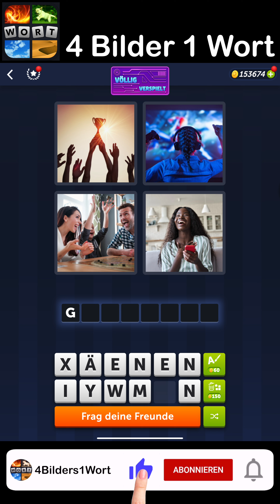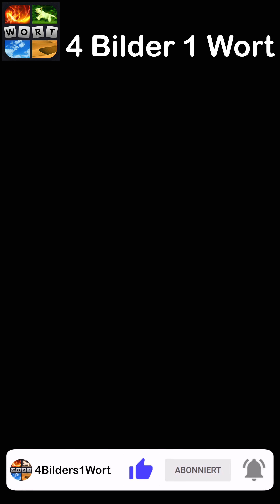4 Bilder 1 Wort - Völlig Verspielt - 24.01.2023 - Lösung Tägliches Rätsel - Januar 2023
4 Bilder 1 Wort Lösung Tägliches Rätsel + Tägliches Bonus Rätsel Völlig Verspielt Januar 2023